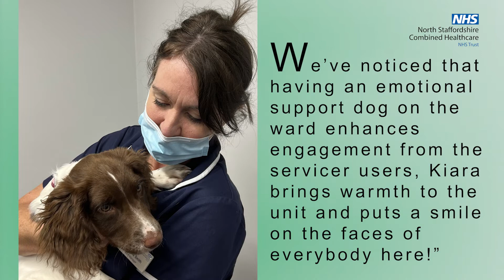Meet Kiara, our new four-legged colleague!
The Darwin Centre is Combined’s regional 15-bedded inpatient unit, providing specialist mental health services for young people and their families.

This week the Darwin Centre gained a new colleague, a 16-week-old Springer Spaniel puppy called Kiara who has been introduced to the centre by her owner and CAHMS Psychiatry Consultant, Mike Foster.